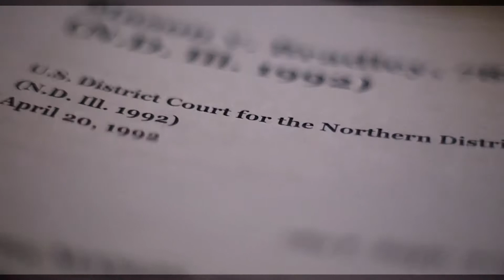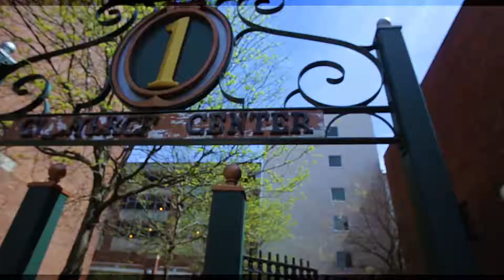Mr. Smith - A Game (Official Music Video) [Prod. Golden Eye 95] [Reality Music EP]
Embark on a lyrical journey with Mr. Smith's "a game," a track that flips Missy Elliott's "Can't Stand the Rain" into a poignant critique of the child support system. Here are the lyrics:

Workin' tryina get my daughter free
Cause the game perverted lawfully
Sent mail registered but they ain't respond to me
No response means they was breakin' the law of forgery
I gotta call from CS askin' how can they help me but I don't wanna hear that bs
Im'a man give me my respect
Teammed up with Wasil so the truth I can detect
Im'a cut loose from the contract like a c-sect
Energy put out expect an equal effect
I'm a movement of love you can even ask E Ness
No attorney nor reppin' pro se
Support is voluntary but most think you should go pay
Hell naw, screw you no way
Kangaroo courts is really fiction
If you gotta attorney you can't challenge jurisdiction
It's all about money to the agencies
Public servants have duties to uphold faithfully
Are you an obligor naw, your mistaken me
This is why father's resort to vacancy

Dont trip and act crazily
Study the laws and learn em from A-Z

You gotta read cause readin' helps with your repetition
And you gotta research all definitions
Court ain't even a game it's really just a exhibition
The system is impairin' lives
By judgin' in laws they call maritime
If it's in all caps, then it aint' ya name
Don't file a motion, file a notice of game game game

Child support is a game
But it's my debt doe

The debt is super high it's super duper high

Video Highlights:
Reimagined Beat: Experience the classic Missy Elliott vibe transformed into a platform for social commentary.
Lyrics on Screen: Follow along with the lyrics to understand the depth of the critique on child support systems.
Visual Storytelling: The video does more than entertain; it educates by visually depicting the corporations involved in what Mr. Smith describes as the collusion of child support. See the county child support building, federal court building, and municipal court highlighted, symbolizing the interconnected web of agencies that navigate this "game."
A Call to Action: Through striking imagery, the video challenges viewers to question the system's fairness and operations.

In "a game," Mr. Smith doesn't just entertain; he educates, urging listeners to question, research, and challenge the status quo. This track is a call to action for fathers and all those navigating the complexities of child support, highlighting the need for awareness, respect, and systemic change.

Let's spark a conversation about reform and justice in child support.